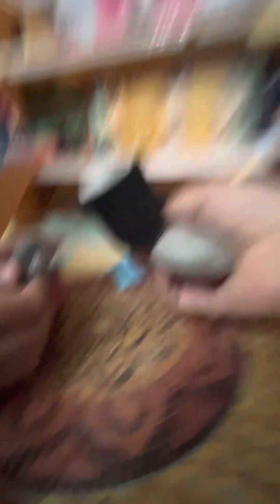The Rocksfield show (Family Issues)